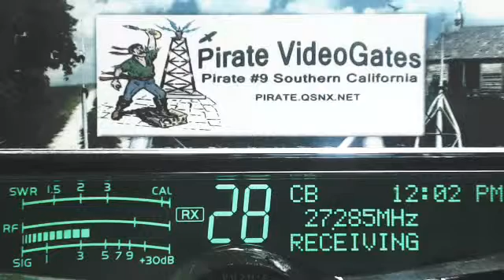SmokeStack 387 TN, Lakeside 007 AL+, BigDaddy 406 LA, 185 TN, OldCrow 205 AL, Others